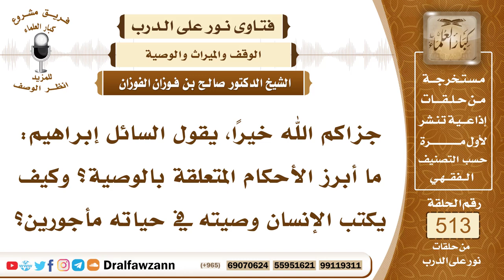7776- أبرز الأحكام المتعلقة بالوصية - الشيخ صالح الفوزان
"7776- جزاكم الله خيرًا، يقول السائل إبراهيم: ما أبرز الأحكام المتعلقة بالوصية؟ وكيف يكتب الإنسان وصيته في حياته مأجورين؟
الجواب: أبرز الأحكام شروط صحة الوصية، أن تكون بالثلث فأقل، وأن تكون لغير وارث من الورثة، وأن يكون الإنسان عنده سعة من المال، يكون عنده سعة: ﴿كُتِبَ عَلَيْكُمْ إِذَا حَضَرَ أَحَدَكُمُ الْمَوْتُ إِنْ تَرَكَ خَيْرًا﴾ [البقرة: 180]، والخير هو المال الكثير ﴿الْوَصِيَّةُ لِلْوَالِدَيْنِ وَالْأَقْرَبِينَ﴾ [البقرة: 180]، فإذا كان مال الإنسان قليلًا، فالأحسن أن يتركه للورثة، أما إذا كان واسعًا وكثيرًا، فيوصي بالثلث فأقل؛ لقوله ﷺ: «الثلث والثلث كثير، إنك إن تذر ورثتك أغنياء خير لك من أن تدعهم عالة يتكففون الناس».
السيرة الذاتية:
للاشتراك في قناة الشيخ صالح الفوزان

14_ الشيخ محمد أمين الشنقيطي
يتيوب

15_سماحة المفتي عبد العزيز آل الشيخ
 يوتيوب

رئيس الفريق
لمشروع كبار العلماء